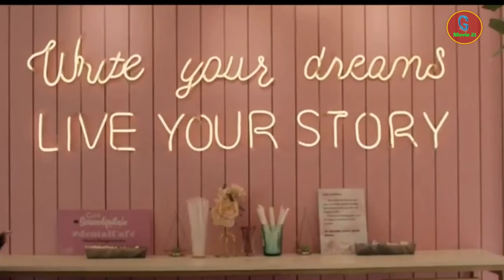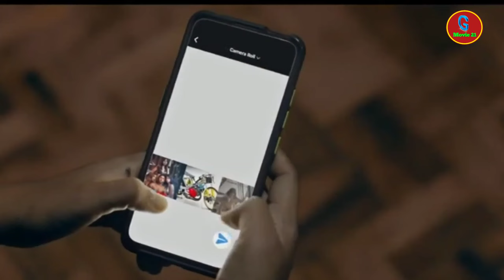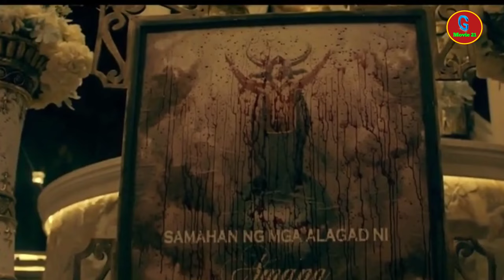FILM FILIPINA ROMANTIS SEORANG KURIR YANG M3NGG3NJ0T PELANGGAN || Alur CERITA FILM